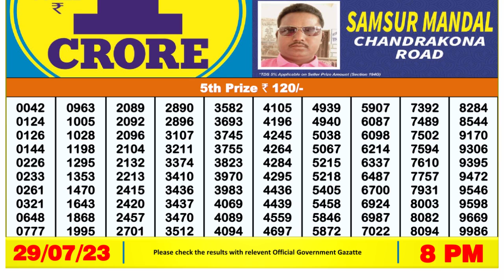Nagaland Lottery Sambad Live 8pm 29.07.23